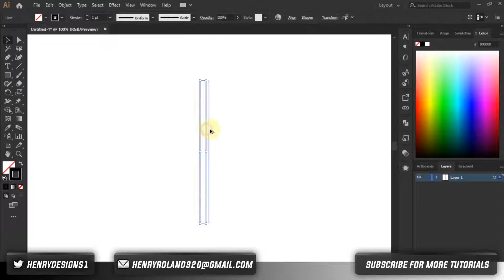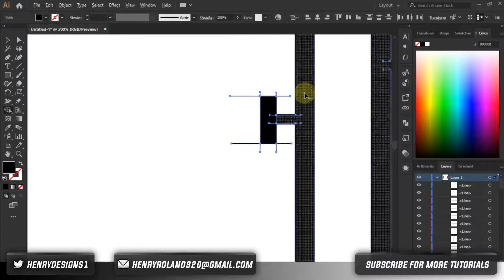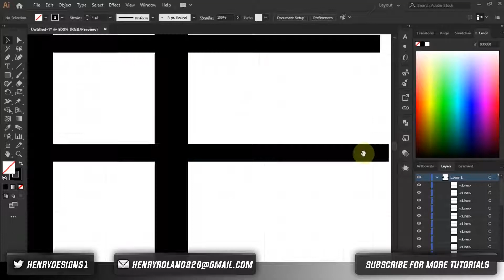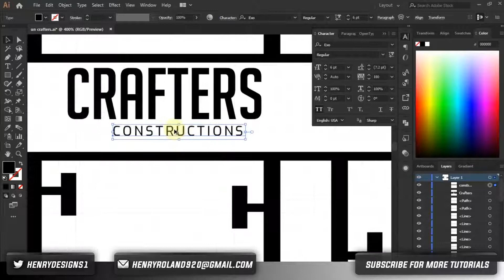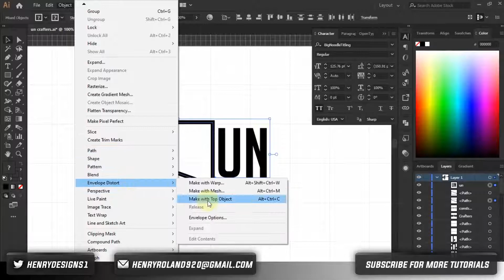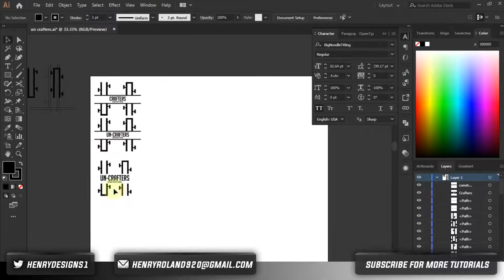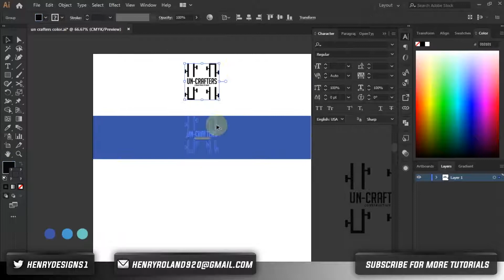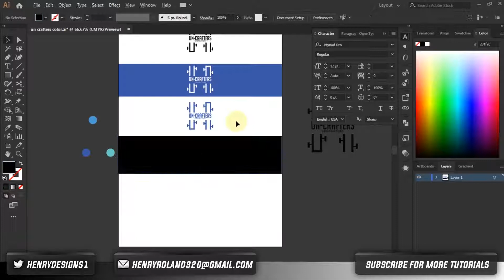How i Design A Logo for a Construction Company [Logo Tutorial]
In this videos am going to show you the full process of this design.

ABOUT CHANNEL:

THIS CHANNEL IS DEDICATED TO TEACH NIGERIANS/AFRICA ASPIRING DESIGNERS,
TO INSPIRE DESIGNERS, AND TO SHARE MY OWN VIEW ON DESIGNS, MOST
IMPORTANTLY TO HAVE FUN IN ALL THE PROCESS...

ABOUT ME:

I GO BY THE NAME HENRY AM A GRAPHIC DESIGNER BASE IN LAGOS,
NIGERIA.. I LOVE DESIGNING IN GENERAL WITH A LITTLE BIT OF
VIDEO EDITING...